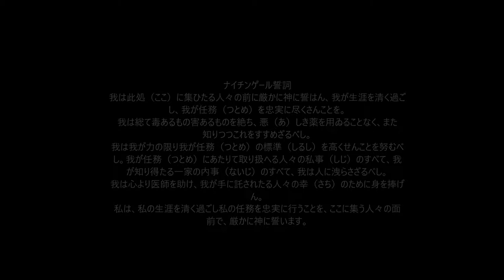2020 10 30尾北看護専門学校戴灯式記録17 35